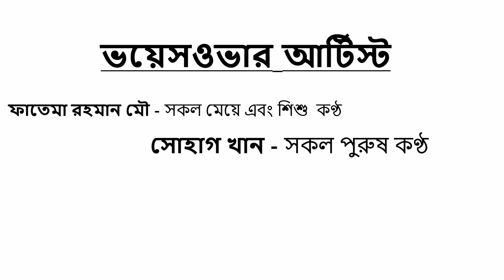কিংকং এর হাতে বন্ধী শিয়াল | king kong vs fox cartoon | ডাকু রাক্ষস | Sialer Golpo | Daku Rakkhosh